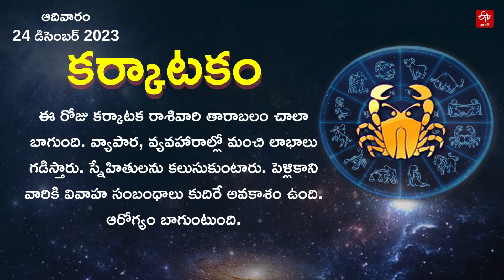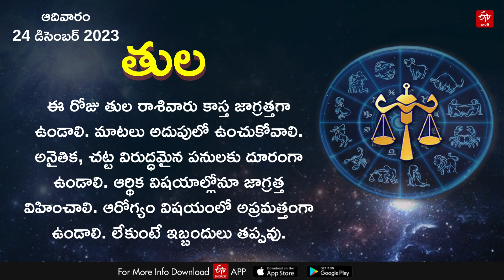ఆ రాశి వారికి గుడ్​న్యూస్- ఈరోజు వివాహ సంబంధాలు కుదిరే ఛాన్స్! || HOROSCOPE TODAY DECEMBER 24TH 2023